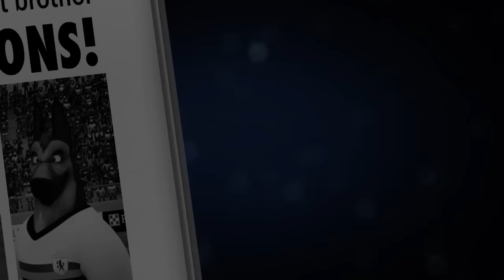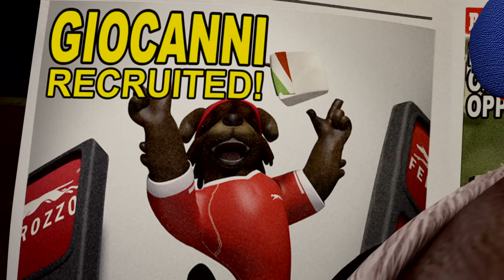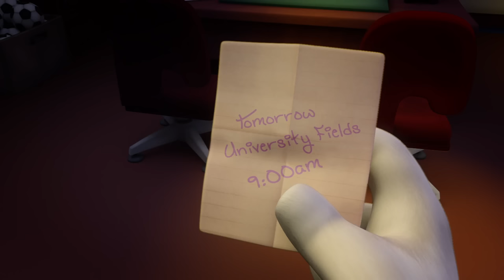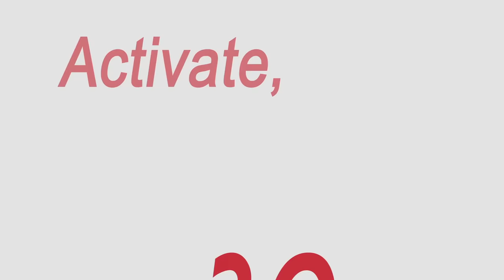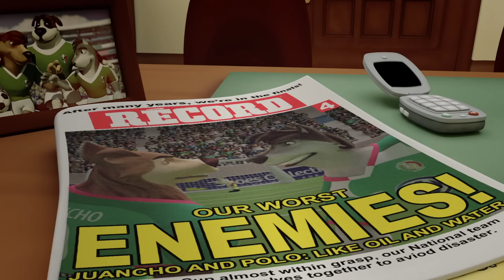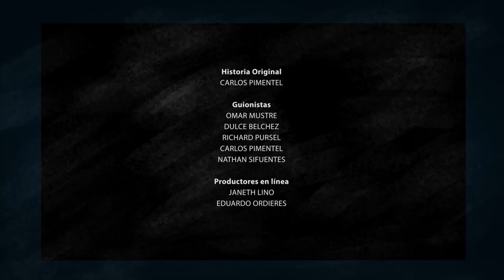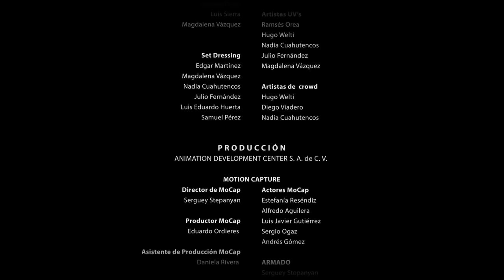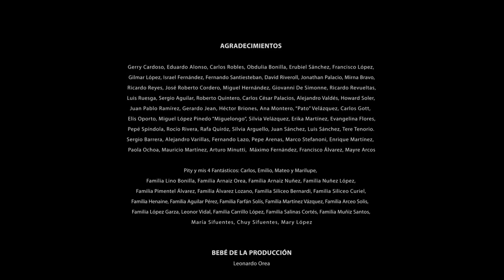K9 World Cup | Full Family Sports Animated Dog Movie | Family Central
The Republic of K9 becomes the host of the Dog World Cup.
2015 | Stars: Luis Roberto Alves, Pierre Angelo, Raúl Araiza | Director: Carlos Pimentel, Nathan Sifuentes